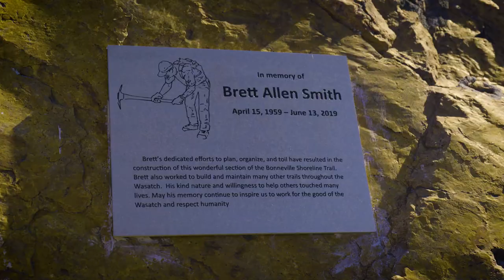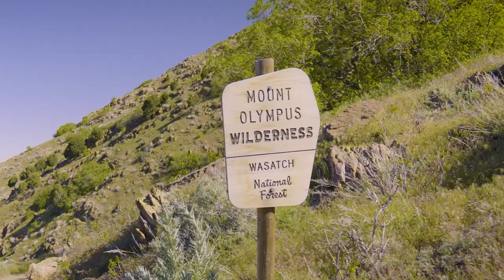State of the BST: Holladay (with John Knoblock, Bonneville Shoreline Trail doc)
The city of Holladay has several sections of trail planned for the Bonneville Shoreline Trail, and John Knoblock will tell us all that the BST

Written and 3D Map Designed by Brandon Plewe
Filmed & Edited by Spencer Plewe

"To the Top" by Aaron Sprinkle